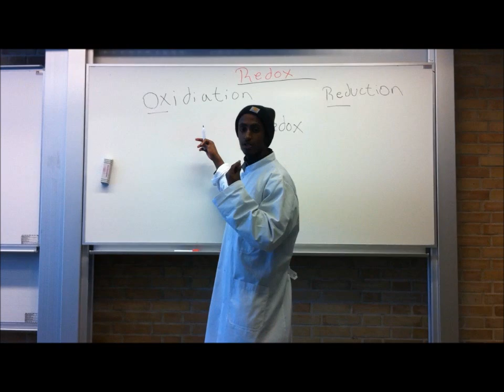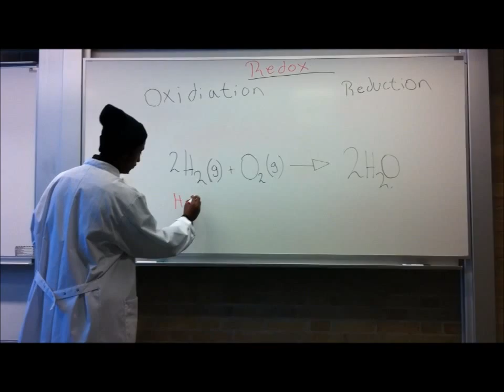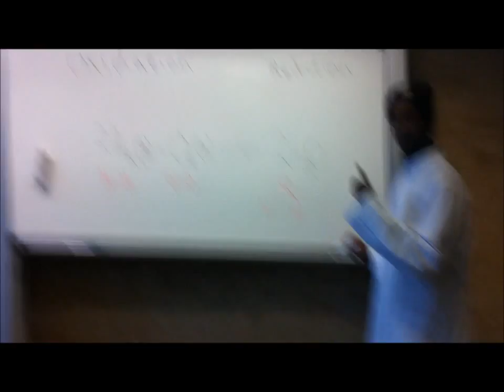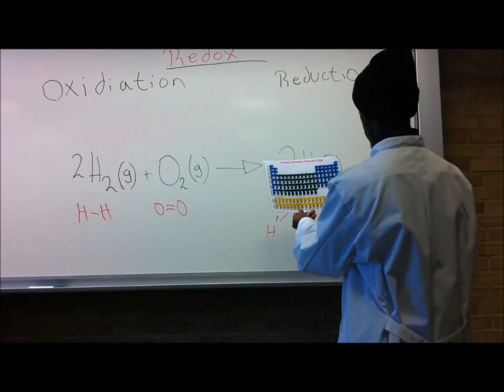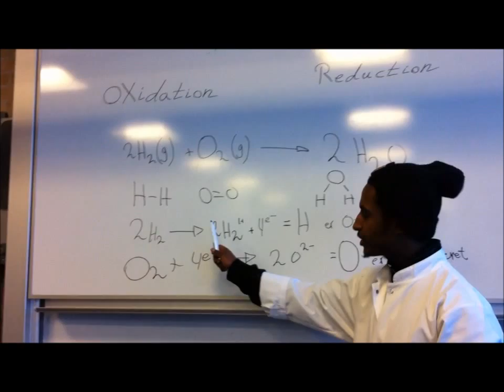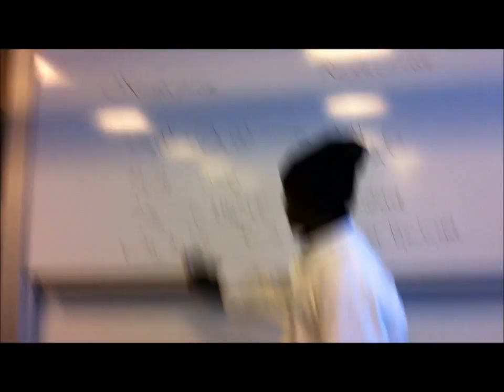Mohamud forklarer Redox, (Kemi C).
Gruppe arbejde: Rasmus, Jeevaneedan & Mohamud.
Kemi, på Herning HF&VUC.